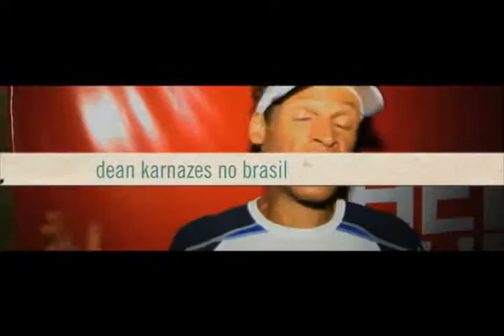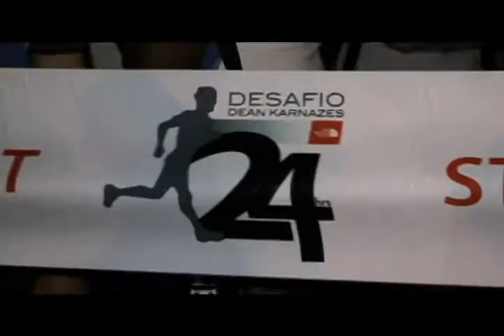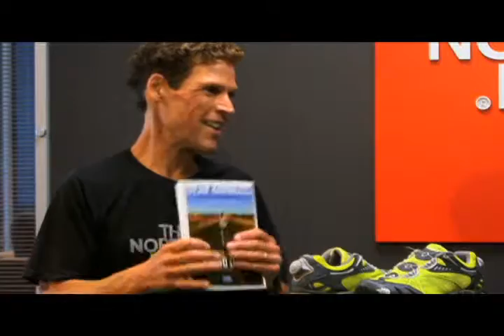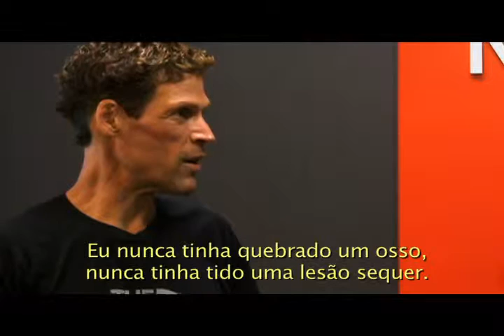OxigênioTV | Dean Karnazes | Bloco 1